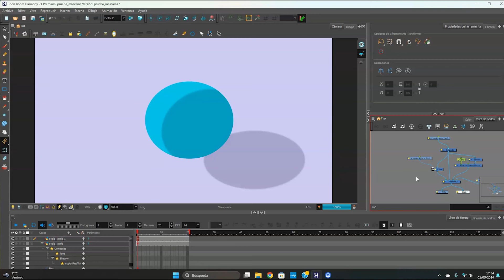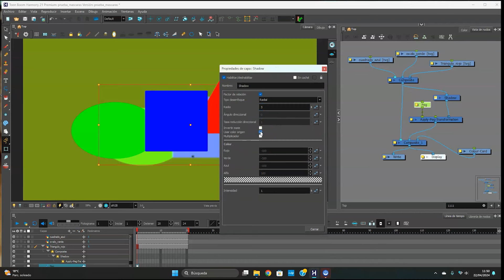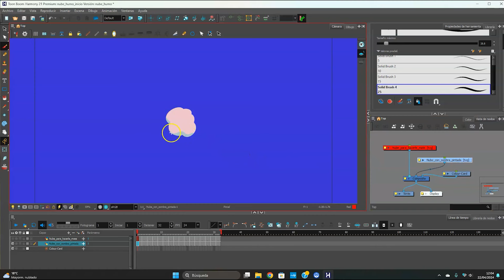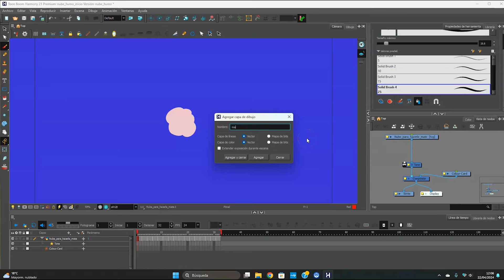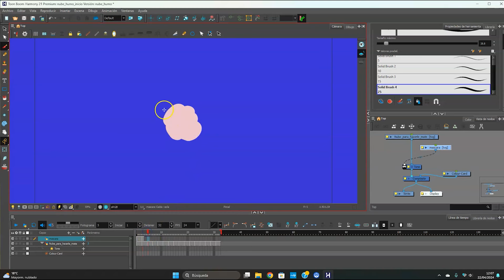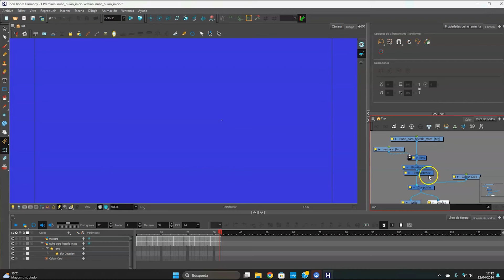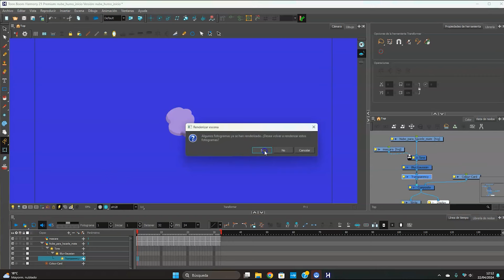Tutorial Toon Boom Harmony. Cómo poner sombras| UPV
Título: Tutorial Toon Boom Harmony. Cómo poner sombras

Descripción: Lorenzo Hernández, María Carmen;

En esta grabación screencast veremos dos maneras de crear sombras con Toon Boom Harmony: la primera, sombras arrojadas utilizando el nodo Shadow; la segunda, sombras propias utilizando el nodo Tone. Adicionalmente también veremos el uso del nodo Apply Peg Transformation, un movedor que permite desplazar la visualización de efectos en la pantalla; crearemos una capa de dibujo que servirá de máscara para el efecto Tone; y también incorporaremos el nodo Blur (Gaussian) para crear desenfoques.

Autor/a: Lorenzo Hernández María Carmen